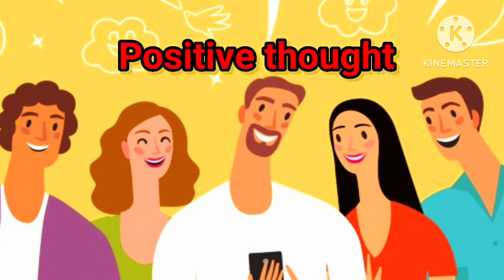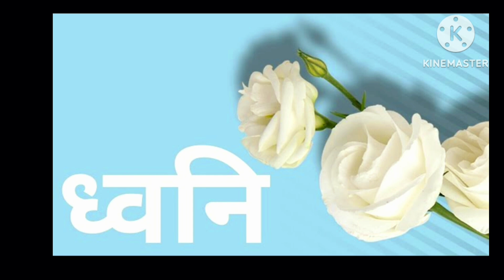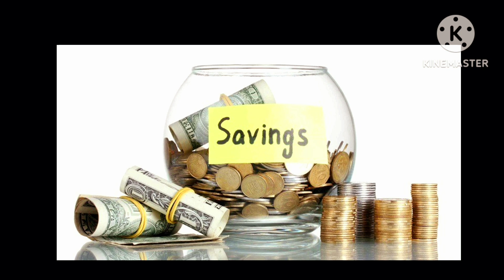अपने घर में सुख शांति समृद्धि चाहते हैं तो हर महिला जरूर करें यह काम🙏घर में सुख शांति लाने के मत्रं